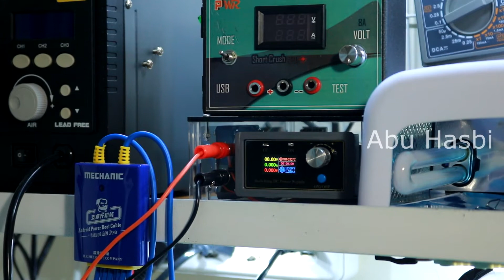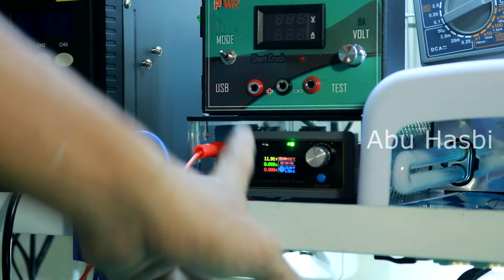PASANG (ELEKTRONIK) TAMBAHAN DI MOBIL, AMANKAH ? | INI PENJELASANNYA